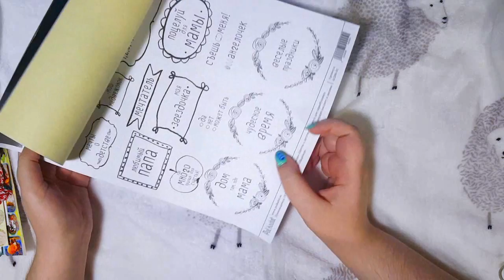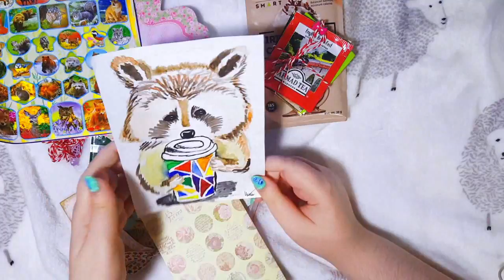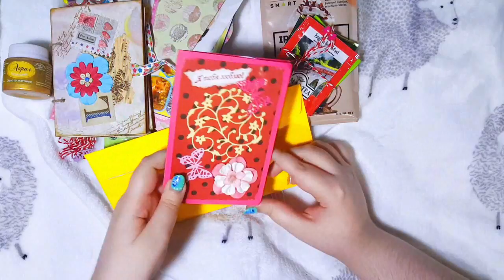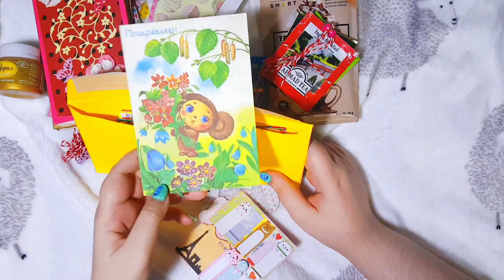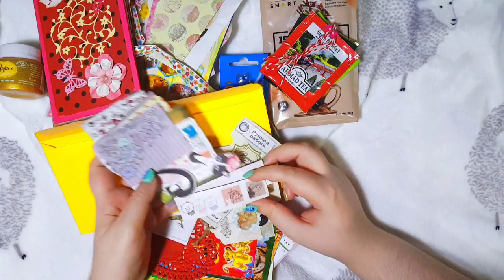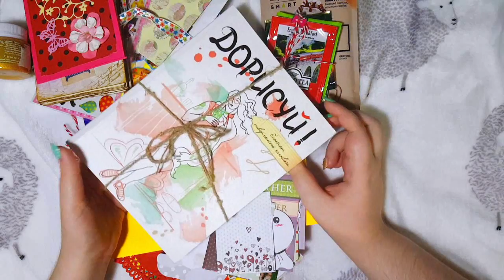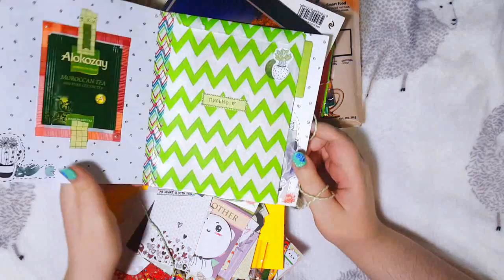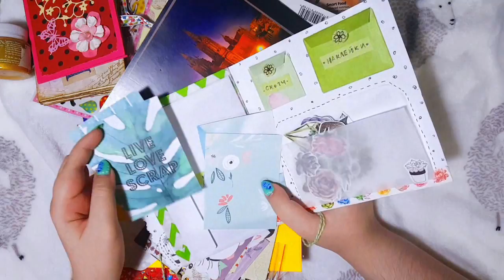ВОЛШЕБНАЯ ПОСЫЛКА ИЗ СЕВЕРНОЙ СТОЛИЦЫ